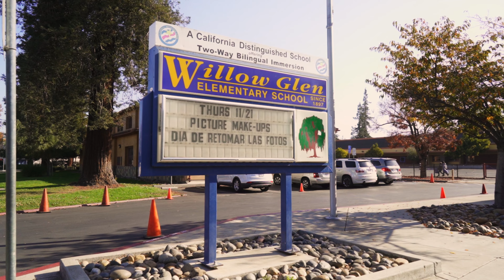Willow Glen Elementary School - Willow Glen, CA